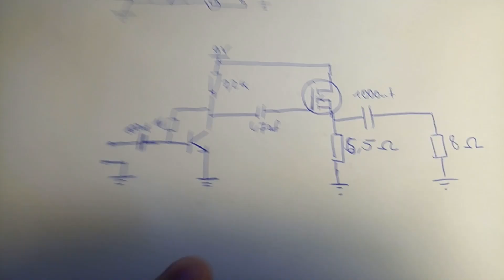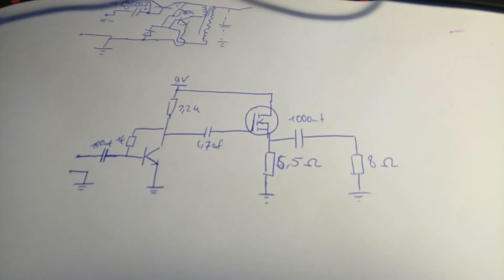Hochspannung #5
In diesem in diesem Video zeige ich euch ein Plasma Feuerzeug oder auch lichtbogen-feuerzeug genannt welches ich mit wenigen Bauteilen selber gebaut habe Nachbauen erfolgt auf eigene Gefahr ich übernehme keine Haftung für sach oder Personenschäden für die Leute die nicht wissen was sie machen empfehle ich es nicht nachzubauen den Verstärker wo ich euch am Ende den schaltplan zeige könnt ihr gerne nachbauen bei Fragen einen Kommentar schreiben ich versuche zu antworten.